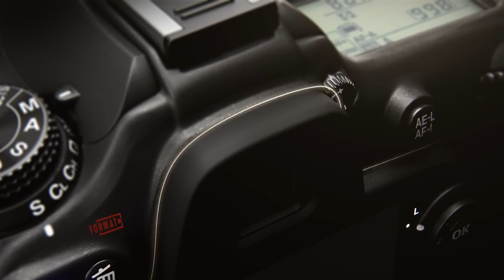Nikon D7200 Product Video English | Flanco.ro